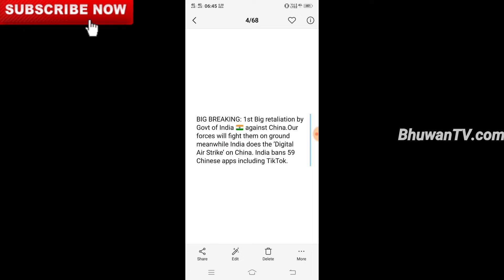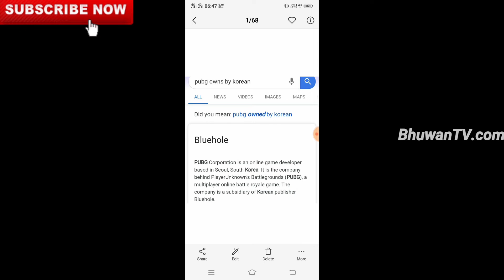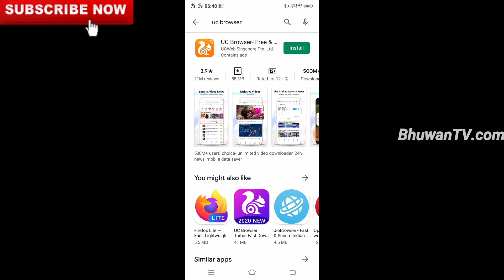ప్లే స్టోర్ లో మాయమైన టిక్ టాక్ మీరే చూడండి|why pubg not banned|59 Chinese apps banned in India